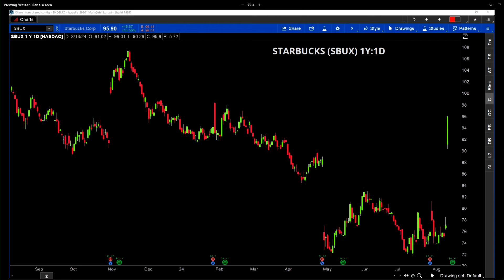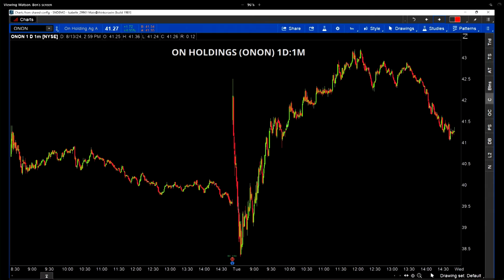Stock Market Today: SBUX Hires New CEO, ONON Jumps in Market, Mixed Earnings for HD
A cooler-than-expected PPI report fueled a strong trading day. Starbucks (SBUX) rallied after hiring a well-known CEO, ON Holding (ONON) gained off a revenue jump, while Home Depot (HD) showed weakness in its earnings. Caroline Woods goes through the day's top stories.